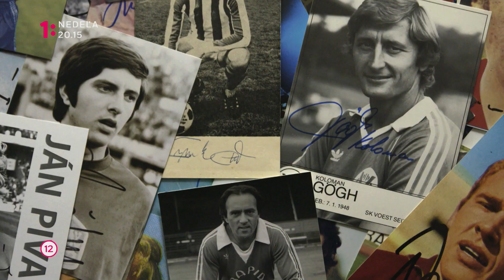Finále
Autentický dokumentárny film o futbale, futbalistoch a hlavne o ich osudoch. Neuveriteľne pedantným spôsobom spracovaný filmový materiál porovnávajúci športovo-historické udalosti rôznych generácií a zároveň rôznych a dosť odlišných spoločenských klím. Je to jedinečný film o majstroch Európy vo futbale z roku 1976 -  vtedajšej československej futbalovej reprezentácie (ME sa vtedy konali už v neexistujúcej Juhoslávii s početným zastúpením slovenských reprezentantov, ktorí sa veľkou mierou zaslúžili o celkové prvenstvo) a súčasných futbalových hrdinoch, už samostatnej slovenskej reprezentácie, ktorí presne po 40 rokoch postúpili na ME vo futbale – Francúzsko 2016. Premiéru slovenského dokumentu Finále si môžete pozrieť v nedeľu 8. 10. o 20:15 na Jednotke.